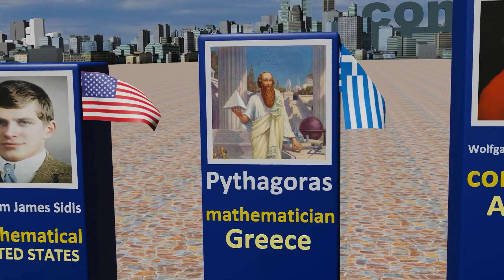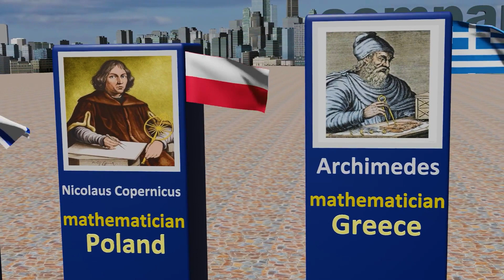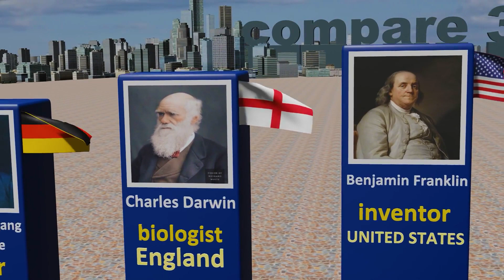The Smartest People In The World | 3D Comparison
Embark on a fascinating journey into the minds of extraordinary individuals with our latest video, The Smartest People in the World. Join us as we explore the realms of unparalleled intellect and genius, showcasing the remarkable achievements and groundbreaking contributions of those who stand as the epitome of brilliance. From pioneering scientists to visionary thinkers, this video delves into the lives of the smartest people in the world, highlighting their profound impact on diverse fields.
Discover the stories behind these intellectual giants and gain insights into the exceptional minds that have shaped our understanding of the world. The Smartest People in the World offers a unique perspective on the challenges, triumphs, and groundbreaking ideas that have propelled these individuals to the forefront of human achievement.
As we unravel the narratives of the smartest people in the world, be prepared to be inspired by their unyielding pursuit of knowledge and innovation. This video celebrates the legacy of those who have pushed the boundaries of human potential, leaving an indelible mark on our collective history. Don't miss this opportunity to delve into the extraordinary journeys of the smartest people in the world and witness the transformative power of intellect on a global scale!